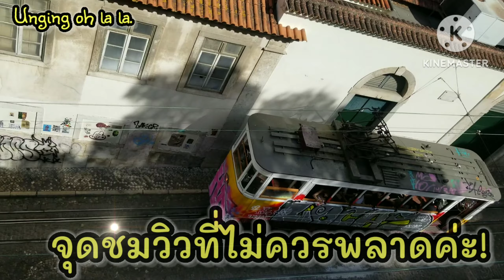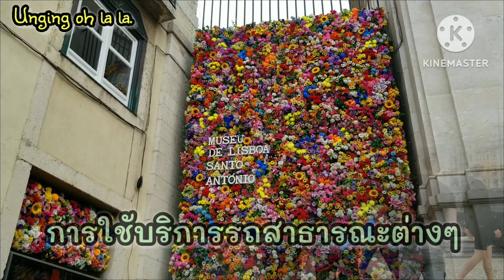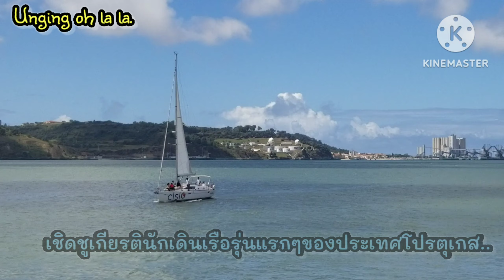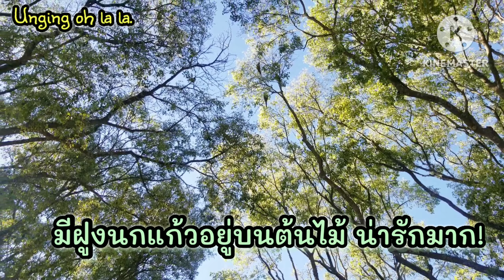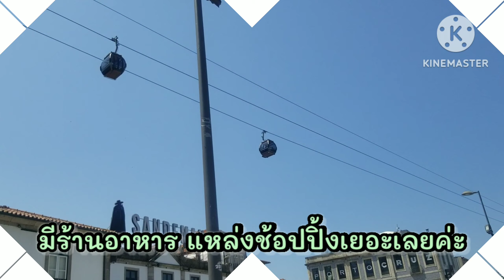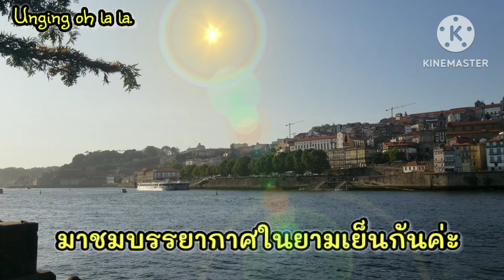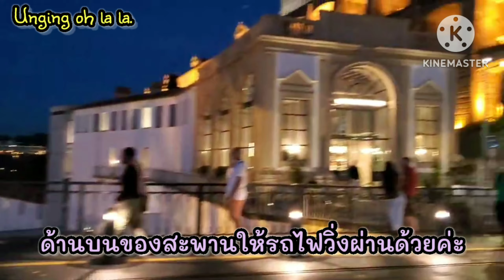เที่ยวโปรตุเกส เมืองลิสบอน-ปอร์โต้(Lisbon-Porto)เมืองน่าเที่ยวสุดในโปรตุเกส เที่ยวครบจบในคลิปเดียว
เที่ยวโปรตุเกส นั่งรถไฟชม 2 เมืองดัง สวยสุด! เมืองลิสบอน และเมืองโปร์ตู เที่ยวครบจบในคลิปเดียว!✈

ขอขอบคุณ ข้อมูลอ้างอิงจากเพจ
คุณนายเว่อร์ เทอร์ชอบเที่ยวกินนอน

🙏🏻ขอขอบพระคุณ ทุกคนสำหรับกำลังใจดีๆนะคะ 🙏🏻
สำหรับเพื่อนๆพี่ๆน้องๆท่านใด มาเยี่ยมเยียนช่องอุ๋งอิ๋งนะคะ อุ๋งอิ๋งว่างเยี่ยมกลับทุกบ้านแน่นอนค่ะ ขออภัยทุกคนที่ตอบข้อความช้านะคะ เพราะช่วงนี้อุ๋งอิ๋งเลี้ยงลูกเล็กที่แคนาดา👼 เป็นกำลังใจให้ทุกคนเสมอ ✌🏻ดูแลสุขภาพค่ะ💕

📌ฝากกดติดตาม subscribe กด like และอย่าลืมกด กระดิ่งแจ้งเตือนด้วยนะคะ จะได้ไม่พลาดทุกคลิปค่ะ เป็นกำลังใจให้กันด้วยนะคะตามลิงค์ด้านล่างค่ะ
✍🏻สามารถ comment แลกเปลี่ยนความคิดเห็นกันได้จร้า
*ลงคลิปทุกอาทิตย์นะคะ *